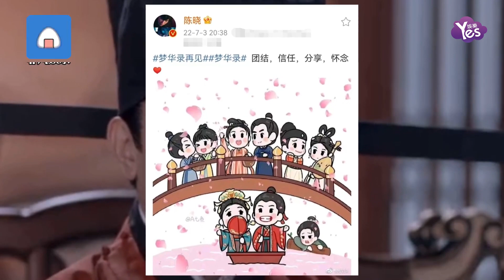陳妍希慶陳曉35歲生日：快快樂樂每一天，眾星發文告別《夢華錄》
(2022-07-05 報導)